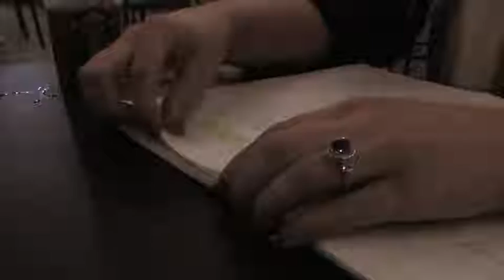2252055_Project5_MadisonGeihs